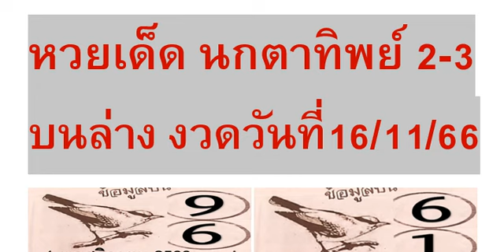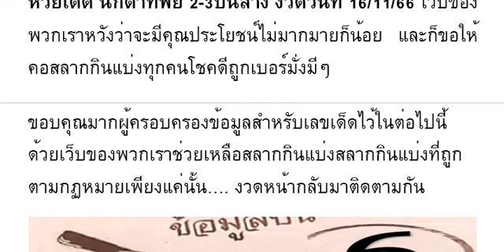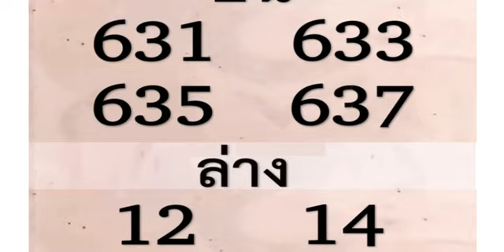🇹🇭2-3ตัวบนล่าง 100%🇹🇭 หว ยเ ด็ด นก ตา ทิ พ ย์ 2- 3บ น ล่ าง งวด วัน ที่ 16/11/66